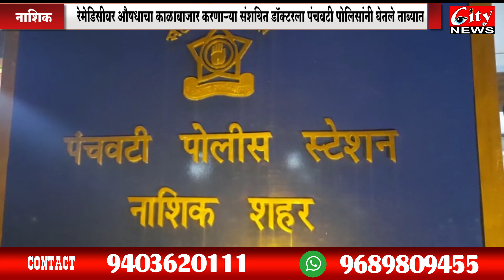रेमडेसिवीर औषधाचा काळाबाजार करणारा संशयित डॉक्टर पोलिसांच्या ताब्यात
रेमेडिसीवर औषधाचा काळाबाजार करणाऱ्या एका संशयित डॉक्टर ला पंचवटी पोलिसांनी ताब्यात घेतले असून,हे 1200 रुपयांचे औषध तो 25,000 ला विक्री करणार असल्यासाची माहिती पोलिस चौकशीत समोर आली आहे